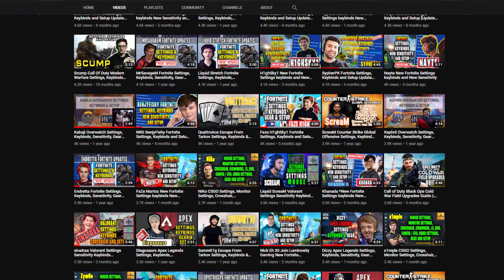Liquid ScreaM Valorant Settings Sensitivity Keybinds Crosshair and Setup 2021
ScreaM Valorant Settings, Keybinds, and Setup [Updated 2021]
Check out ScreaM new Valorant settings, keybinds, and more. Also listed below are links to his gaming and streaming setups. Don't miss any updates as we do all the research and updating for you.

ScreaM Gear

MOUSE: FINALMOUSE ULTRALIGHT 2

HEADSET: SENNHEISER GAME ZERO SE

ScreaM Gaming PC

CPU: AMD RYZEN R9 3900X

MAINBOARD: MSI MEG X570 UNIFY

MEMORY: G.SKILL TRIDENTZ RGB SERIES 32GB

CASE: LIAN LI PC-O11 DYNAMIC

LIQUID COOLING: THERMALTAKE FLOE TRIPLE RIING 360

POWER SUPPLY: SEASONIC PRIME GX-750

FANS: THERMALTAKE RIING PLUS 12 RGB

ScreaM Setup

CHAIR: SECRETLAB X TEAM LIQUID CHAIR

⏱️TIMESTAMPS⏱️
0:00 ScreaM Intro
0:31 ScreaM Mouse Settings
0:42 ScreaM Crosshair Settings
0:50 ScreaM Radar Settings
1:02 ScreaM Video Settings
1:19 ScreaM Gear
1:45 ScreaM Gaming PC
2:30 ScreaM Gaming Setup